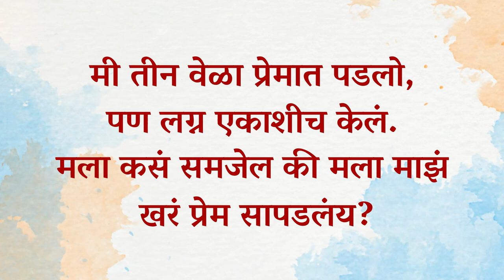प्रेम म्हणजे फक्त स्त्री-पुरुषांमधील आकर्षण असतं का? | The Magic of Falling in Love | Sadhguru